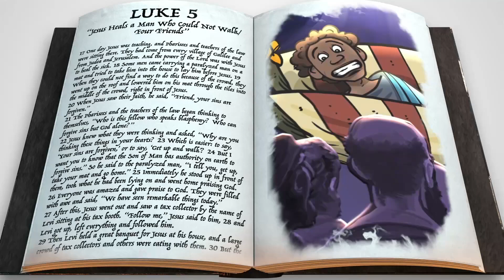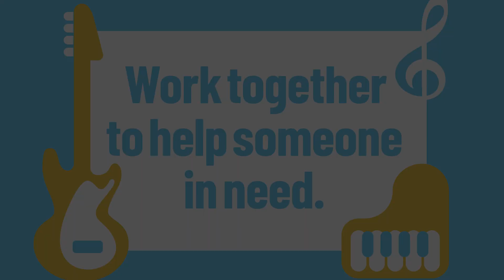Westside KiDS@Home Grade School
Jam Session

Everyone has a part to play.

With cooperation, we can do more than we can do alone. We can work together because everyone has a part to play.